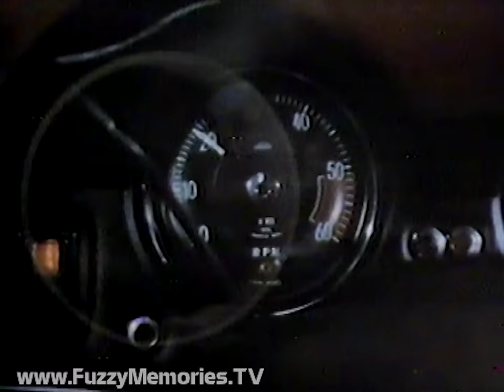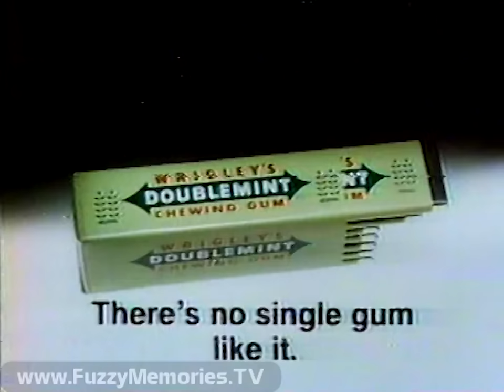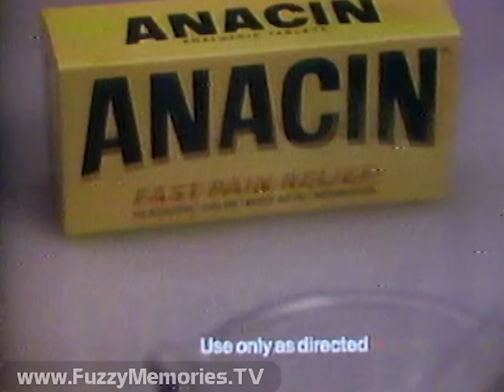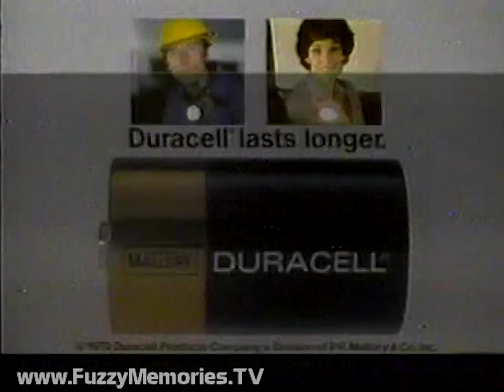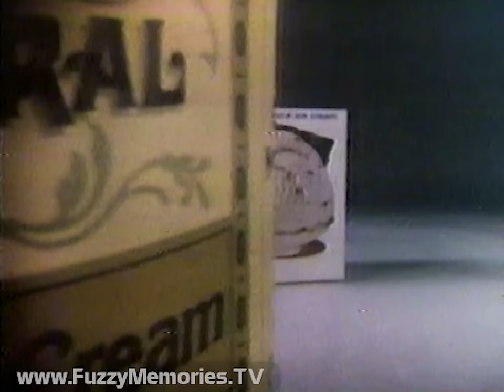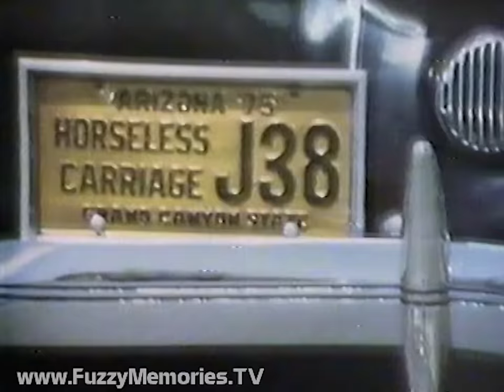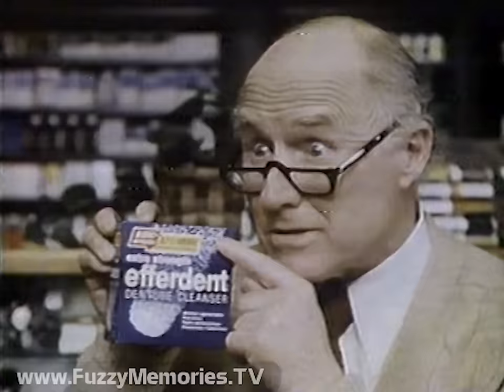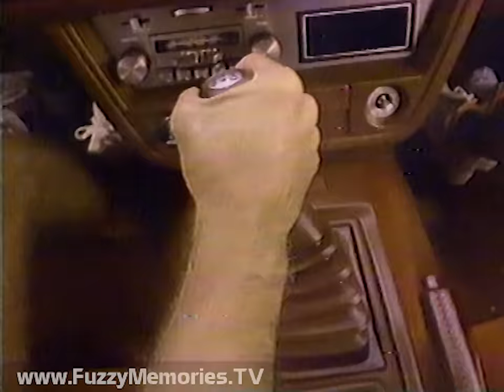The CBS Tuesday Night Movies - "Speedtrap" (Complete Broadcast, 9/4/1979) 📺 🚗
Do you watch Joe Don Baker movies?  Well, here's the complete broadcast of the CBS Tuesday Night Movies presentation of "Speedtrap" [1978] as telecast over KDFW Channel 4 in Dallas-Fort Worth, TX.

This film stars Joe Don Baker as Pete Novick, a private investigator hired by an insurance company to investigate a string of unsolved car thefts. Also starring a pre-Cagney & Lacey Tyne Daly, plus Robert Loggia, Richard Jaeckel, Morgan Woodward, Lana Wood and Timothy Agoglia Carey.

All movie show and bumper voiceovers are by Allen Berns.

Includes:

Station ID / promo for The Mike Douglas Show

Show opening and preview of film

Commercials for:
Noxzema Skin Cream (with Meredith Baxter Birney)
Cycle 1 through 4 dog food (with Fran Ryan?)
Litton Showtime - $50 Rebate

Film segment 1 (with opening credits)

Commercials for:
Wendy's hamburgers and toppings (featuring Mary Jo Catlett and Johnny Brown)
Wrigley's Doublemint Gum
Tostitos tortilla chips

Segment 2

Commercials for:
Phillips Petroleum (with Ben Jones of Nowata, OK)
Fruit of the Loom (with Catfish Hunter, and featuring Harry Goz as the apple)
Anacin pain reliever
Moisture Whip Whipstick - by Maybelline

Bumper

Promo for California Fever (voiceover by Danny Dark)

CBS 'Eye-D' (voiceover by Lee Jordan)

Commercials for:
Service Auto Glass Full Warranty
Red Lobster - "What Did You Have for Lunch Today?" (voiceover by Michael Bell)

Station ID / promo for THE 10 O'Clock News with Clarice Tinsley (voiceover by Charlie Van Dyke?)

Segment 3

Commercials for:
7up soft drink
Cover Girl Nail Slicks (with Maud Adams)
Soft Scrub Cleanser
Duracell batteries

Bumper

Promo for "The High and the Mighty" (voiceover by William Woodson)

Commercials for:
Breyers All Natural Ice Cream
Viva paper towels
Preston Jones' "Remember" at Dallas Theater Center

Station ID / promo for THE 10 O'Clock News with Barry Judge (voiceover by Charlie Van Dyke?)

Segment 4

Commercials for:
Michelob beer
Aim toothpaste
Sears Fall Home Appliance Sale on Kenmore appliances
Toyota Celica Supra (with Squire Fridell; featuring Dawson Gilbert and Latina Cunningham)

Segment 5

Commercials for:
Stayfree Maxi-Pads (with Cathy Rigby)
One-a-Day Plus Iron
Chimère fragrance - from Prince Matchabelli
New Improved Efferdent Denture Cleanser

Bumper

Promos for The Body Human: The Magic Sense and "The Getaway" (voiceover by Allen Berns)

CBS 'Eye-D' (voiceover by Dave Campbell)

Commercial: Fox Photo

Preview of THE 10 O'Clock News with Barry Judge (9 fires at DFW Regional Airport as part of a practice drill)

Promo for Carol Burnett & Friends

Segment 6

Commercials for:
Wendy's Hot & Juicy hamburgers (featuring Jeff Altman)
Zenith System 3 color TV's
Carpet Fresh deodorizer (voiceover by Skip Hinnant)
Datsun 280ZX - by Nissan

Segment 7, plus end credits (with a theme whose chord structure is reminiscent of "Runnin' Down a Dream" by Tom Petty from a decade later) (and with voiceover promo for "The High and the Mighty" by Dave Campbell)

First 11 seconds of promo for "Can You Hear the Laughter?" (with Ira Angustain as Freddie Prinze) (voiceover by Danny Dark) before recording ends

This aired on local Dallas-Fort Worth TV on Tuesday, September 4th 1979 during the 8:00pm to 10:00pm timeframe.